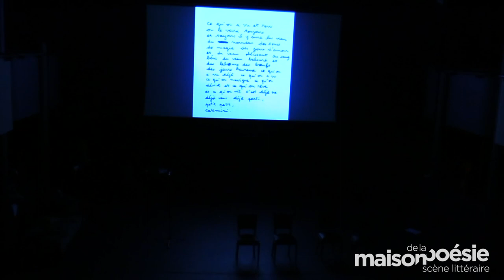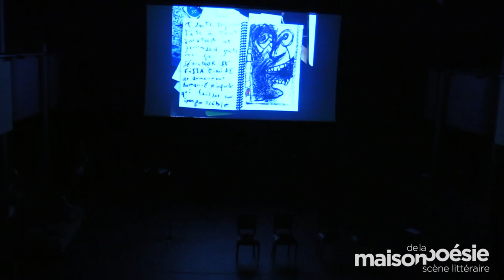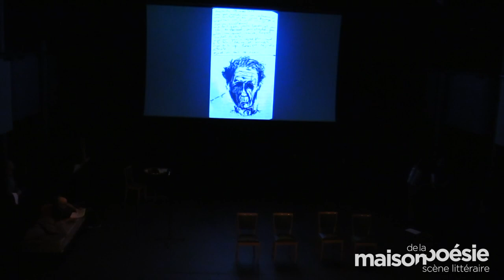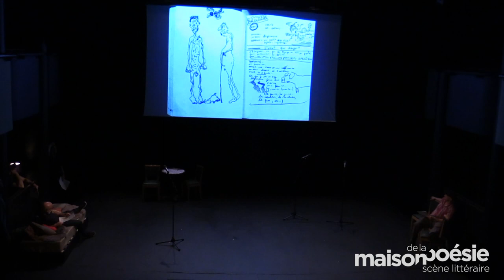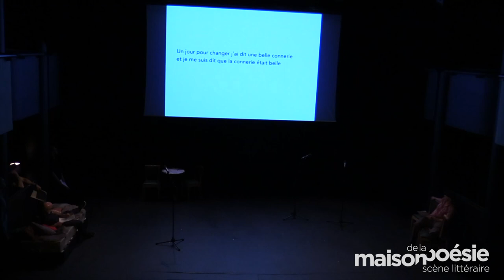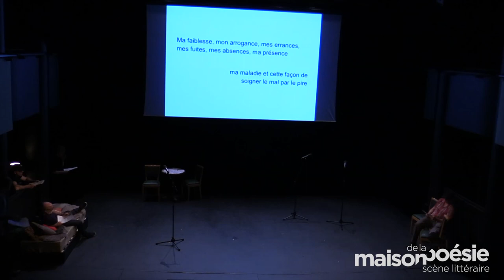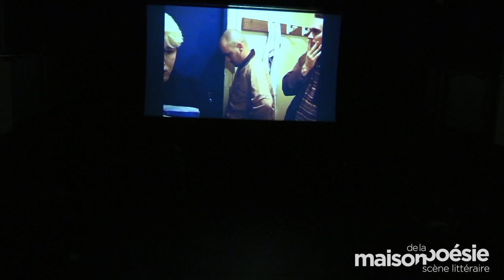Hommage à Hervé Prudon - INTÉGRALE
Avec Jacques Bonnaffé, Sylvie Péju, Olivier & Jean Rolin, Philippe Vieux, Ariane Dionyssopoulos, Philippe Richard & Michel Gautier

Le vendredi 20 avril 2018 à la Maison de la Poésie - Scène littéraire

Retrouvez toute la programmation de la Maison de la Poésie